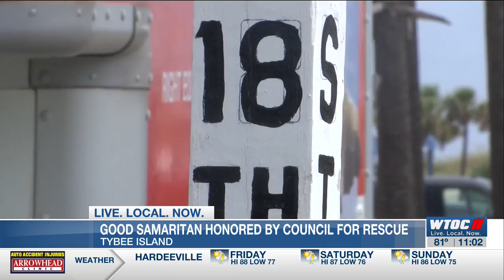Rep. Carter Honors and Recognizes a Good Samaritan for Rescuing a Drowning Women on Tybee Island